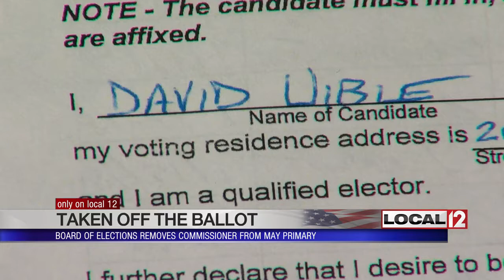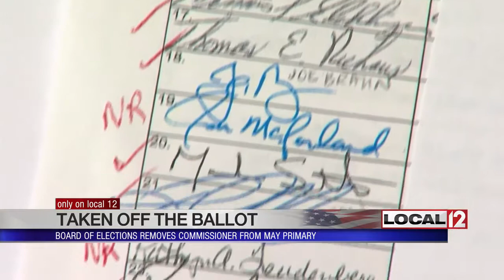Clermont Co. Board of Elections removes incumbent commissioner from May primary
BATAVIA, Ohio (WKRC) - There was a political shocker in Clermont County on Monday.

An incumbent county commissioner was yanked off the May primary ballot because of problems with his nominating petitions.

That means David Uible cannot run for re-election. So, what went wrong?

To run for office, you need to get a certain amount of signatures on a nominating petition. The number depends on the office.

When David Uible handed in his petitions, everything looked fine, at first, but some of Uible's critics looked more closely and found the petitions had a problem.

“I don't think it's a technicality. I think it's part of a pattern of abuses in Clermont County that have taken place by public officials,” said Chris Hicks.

Chris Hicks, a Republican primary candidate for county auditor, and Tom Bixler, a primary candidate for commissioner against Uible, filed the complaint.

Under Ohio law, people who collect petitions must witness every single person signing the document.

A county resident named James Kidwell collected petitions for Uible. Most of those signatures came at a Republican endorsement meeting on January 17th, but five signatures came on other days.

Kidwell testified he never collected those five.

“Everybody who knows me knows I was in Florida for six weeks the day after the endorsement,” said Kidwell.

Kidwell said he gave the incomplete petition to David Uible, who said he would take care of it.

The Board of Elections threw it out, meaning Uible did not have enough signatures to qualify to run.

David Uible is not only an incumbent county commissioner, but he's also the chair of the Clermont County Republican Party.

Clermont County is overwhelmingly part of the GOP, but clearly, the dominant political party has some internal disputes going on.

“I think there's a lot of things to move this county forward, first and foremost is having a commissioner who has integrity and transparency for the citizens of Clermont County,” said Tom Bixler.

The Board of Elections, consisting of two Republicans and a Democrat, voted unanimously to disqualify Uible's petition.

“I'm really glad the board of elections said that the laws apply to all of us equally,” said Bixler.

County commission candidates in Clermont County this year needed 50 valid petition signatures. When one of Uible's petitions was disqualified, that knocked him below the 50-signature threshold.

Commissioner Uible was not at Monday's meeting. His attorney was but had no comment.

With Uible off the ballot, there are now four candidates in the Republican primary for that commission seat: Tom Bixler, Michael Collins, Claire Corcoran, and Doug Young.

Chris Hicks is running for auditor against incumbent Linda Fraley in that same may 8th Republican contest.